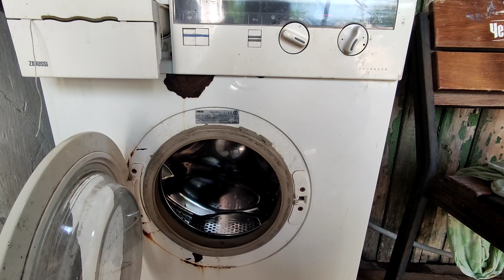unsuccessful wash (washing machine ZANUSSI)